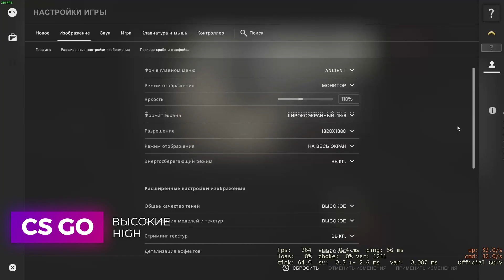ТОП СБОРКА ДЛЯ ОНЛАЙН ИГР В 2021 i5 9400F + 1060 6GB ФПС ТЕСТ FPS TEST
ФПС тест февраль 2021 года / FPS TEST february 2021
intel core i5-9400F + nvidia GTX 1060 6 GB
00:00 - Intro
00:13 - DOTA 2
00:46 - CSGO
01:21 - World of Tanks
01:52 - Fortnite
02:21 - GTA V
02:53 - Star Wars Battlefront 2
03:25 - Red Dead Redempion 2
05:59 - Doom Eternal
06:33 - Resident Evil 3
07:27 - Death Stranding
08:12 - Outro